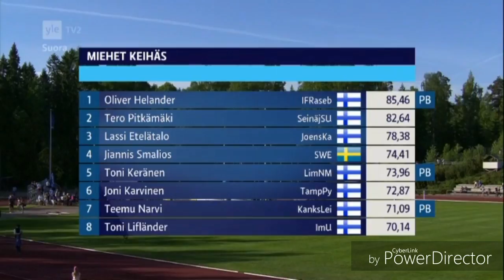Men's Javelin Throw - Golden Javelin/Kultainen Keihäs 2018 - Highlights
Results:
Oliver Helander 85.46
Tero Pitkämäki 82.64
Lassi Etelätalo 78.38
Jiannis Smalios 74.41
Toni Keränen 73.96
Joni Karvinen 72.87
Teemu Narvi 71.09
Toni Lifländer 70.14

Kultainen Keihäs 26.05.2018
Myyrymäki, Vantaa, Finland